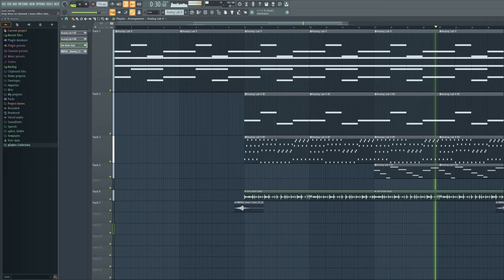3am cookup with my sleep paralysis demon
we went kinda hard tho icl